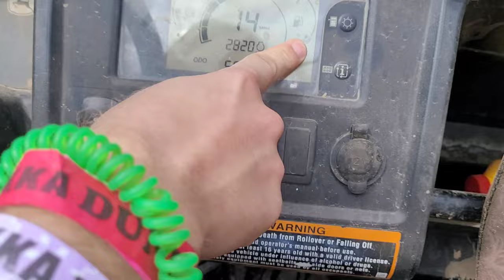Power Snorkeling and Horseback Riding in the Caribbean Sea in Jamaica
0josh goes to JAMAICA come along some of his adventures while hes there, its like being there yourself :) In 4K 2160P..make sure u change the setting to 4K while watching !!